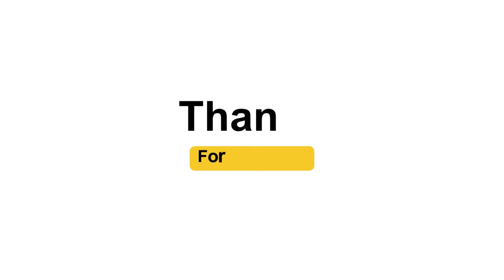Roblox - Color Run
In the video I played roblox - Colour Run and tried to win a game!